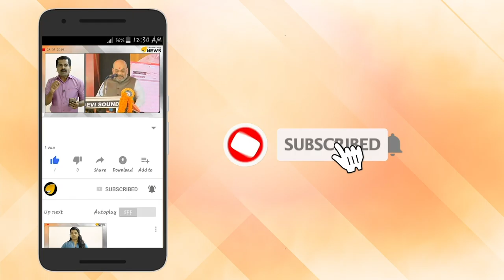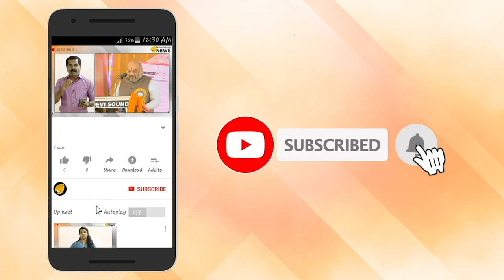മാലിന്യത്താല്‍ പൊറുതിമുട്ടി കടലമ്മ; ഇന്ന് ലോക സമുദ്രദിനം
കരമാത്രമല്ല കടലും സംരക്ഷിക്കപ്പെടേണ്ടതാണെന്ന് ഓര്‍മ്മപ്പെടുത്തുകയാണ് സമുദ്രദിനം. ജൂണ്‍ എട്ടാണ് ലോകമെമ്പാടും സമുദ്രദിനമായി ആചരിക്കുന്നത്.